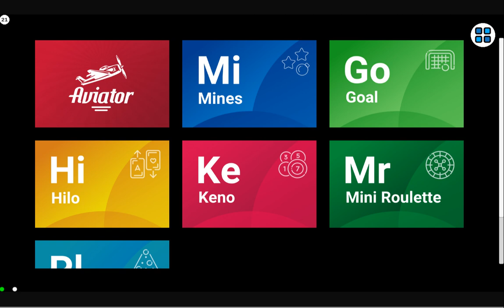Spribe Goal GO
The player's goal in this game of chance is to go to the end of the pitch and score a goal. Every line represents a step in the game. Each of the five story lines contains a bomb, and the player must guess the correct patch. The player can also pay out after each correct guess and collect his earnings, but if he continues to play, his gains will grow.

The game also has an autoplay mode where the user can customise many settings.